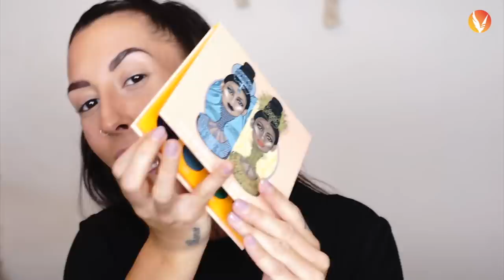Get ready with me - Night out / maquillage soirée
Découvrez mon look et maquillage pour le nouvel an !

PRODUITS UTILISÉS DANS LA VIDÉO :
- huile infusion rose gold FARSAI
- Fond de teint skin Love  weightless BECCA
- Anticernes aqua luminous BECCA
- Poudre secret LAURA MERCIER
- Poudre bronzante summer of love MAKEUP REVOLUTION
- Poudre bronzante chocolate TOO FACED
- Précise fine brows BENEFIT
- Gel sourcil transparent ANASTASIA BEVERLY HILLS
- Mini magic palette JUVIA'S PLACE
- Crayon noir féline MAC
- Faux cils Yaffa MERY MAKEUP (sur insta @merylmakeup)
- Killawat foil freestyle hilighter palette FENTY BEAUTY

- Perruque front lace synthétique : Xiweiya Rose court Bob Lace Front...

Mon podcast : La pause bonheur